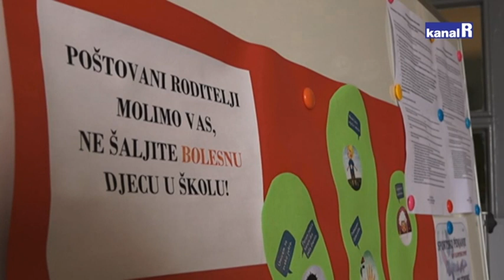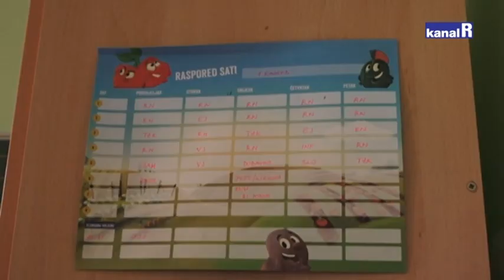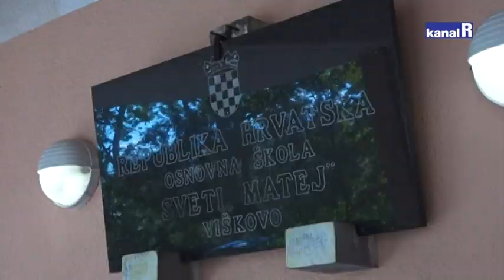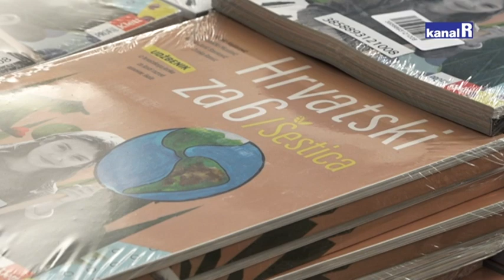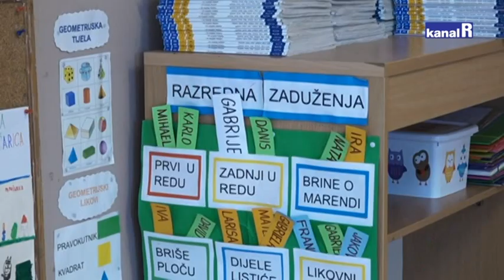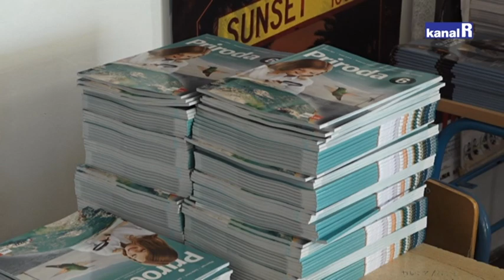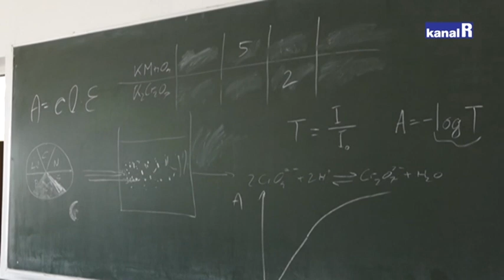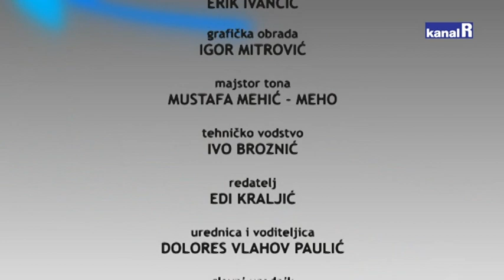Učionica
Sažetak  emisije 2.9.2020.
Pred nama je nikad neizvjesniji početak nastave u školama. Kako se snalaze u moru preporuka u cilju zaštite zdravlja učenika i nastavnog i nenastavnog osoblja škole, ravnatelji i nastavnici doznajemo putem priloga i gostiju u studiju, predstavnika nastavničkih grupa 45 minuta i Školska zbornica.